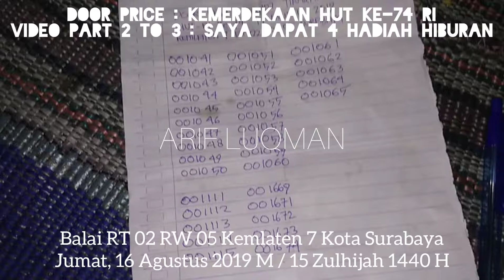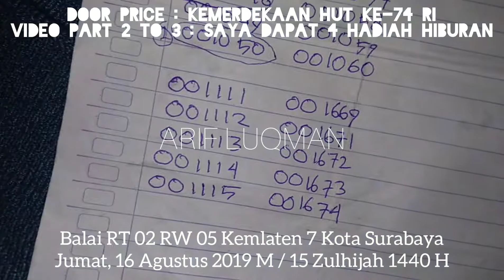Door Price : Kemerdekaan HUT Ke-74 RI ( Video Part 2 to 3 : Saya dapat 4 hadiah hiburan )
Suasana kemeriahan dalam menyambut kemerdekaan, SELAMAT ULANG TAHUN KE-74 REPUBLIK INDONESIA di Balai RT 02 RW 05 Kemlaten 7 Kota Surabaya